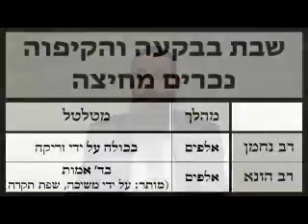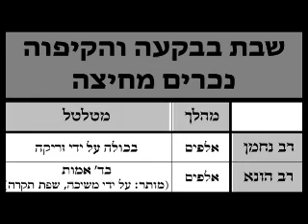Eruvin 42 - LiveDaf.net with Rabbi Yehuda Kessler - 2013 04 19